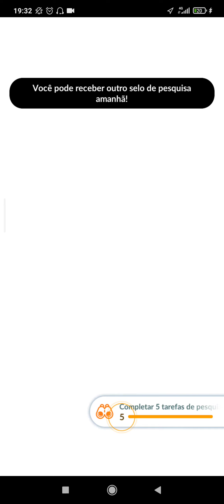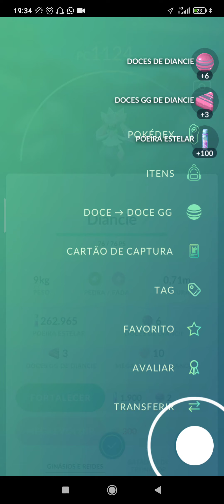Pokémon GO missão especial BRILHO E GLAMOUR Parte 4/6 pt 2/2